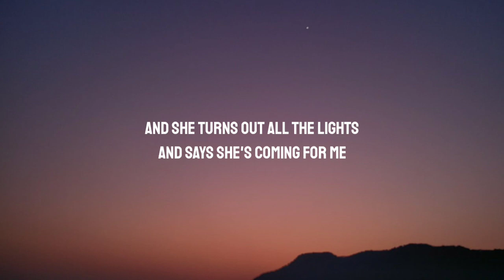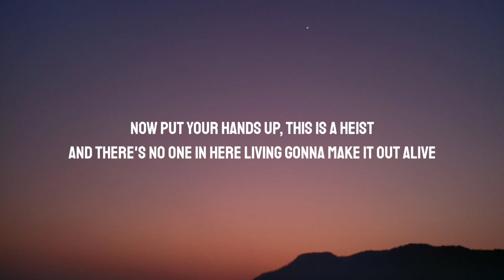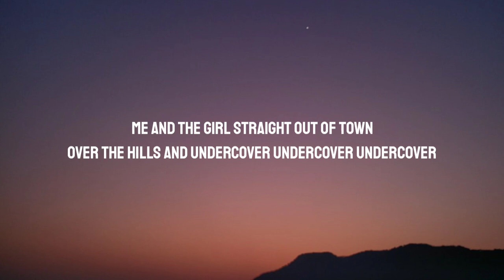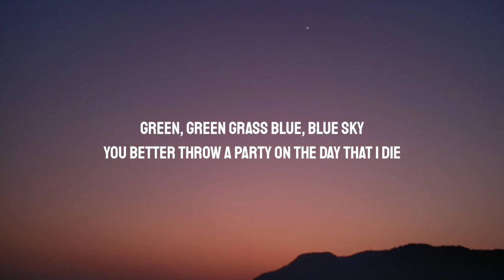George Ezra - Green Green Grass (Lyrics)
[Pre-Chorus]
Load it up when the sun goes down
Undercover
Undercover

[Chorus]
She said

[Verse 2]
As she sets the world on fire

[Pre-Chorus]
Undercover
Undercover

[Chorus]
She said

[Pre-Chorus]
Undercover
Undercover

[Chorus]
She said